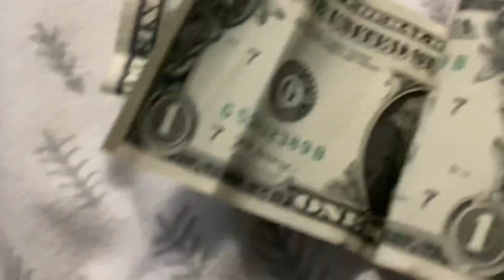CHA CHING A RING